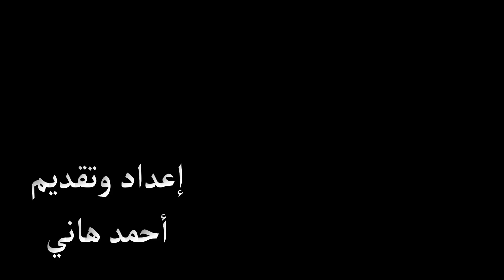فلوسي كلها صرفتها على العلاج ومعيش فلوس أجيب علاج💔 " قبل وفاتة "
تابعوا قناة DSD 1  على

إعداد وتقديم
أحمد هاني

🔴 لا تنسى الإشتراك في القناة وتفعل زر الجرس 🔔 ليصلك كل جديد .